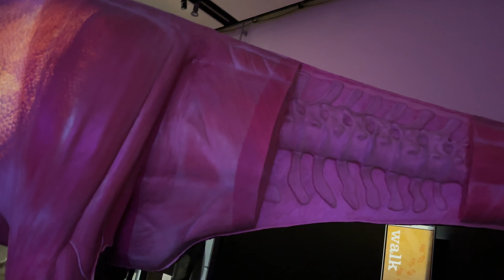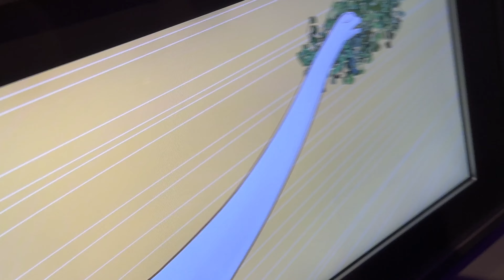CALIFORNIA ACADEMY OF SCIENCES (2023)